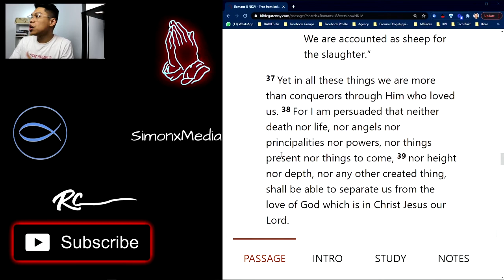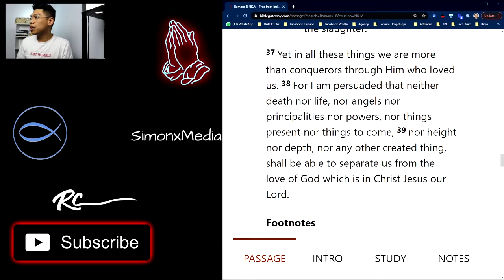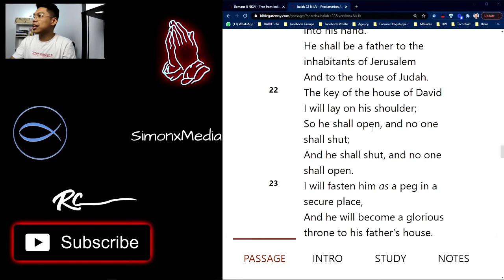NOBODY can stop Gods plan on YOUR life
Born & raised in San Diego California to Filipino parents. RC grew up dancing & always dreamed of making an impact in society. Dance was the catalyst that allowed him to understand his gifts in leadership & speaking. Then later after high school decided to pursue business ventures & got to work with some amazing companies. Scaling some big brands & companies, like Tai Lopez, working behind the scenes to build out the systems to learn what it truly meant to run a large business. Shortly after all that experience, he gave his life to Jesus. Pursuing ministry full time & working full time in his businesses RC has a passion to continue to share Gods word daily & spread the message of Christ.